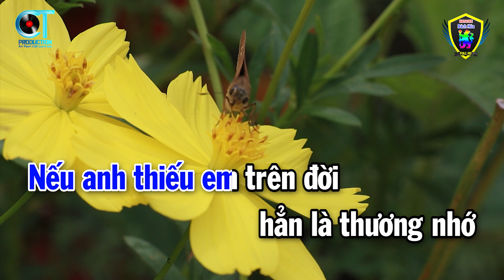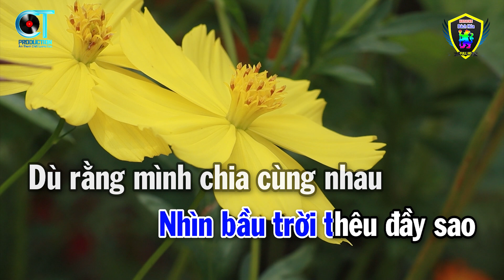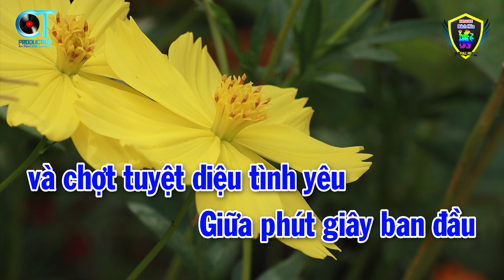Karaoke Đêm Huyền Diệu Tone Nam ( Am ) Nhạc Sống Mới Beat 2023 | Karaoke Bách Hóa